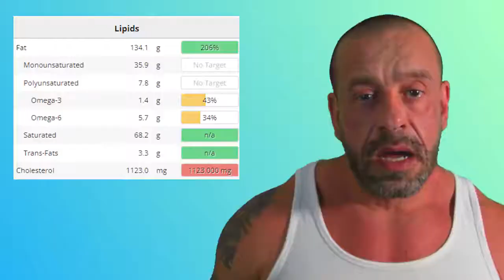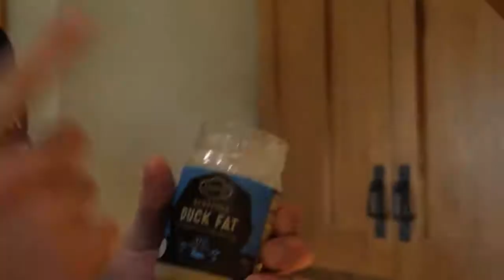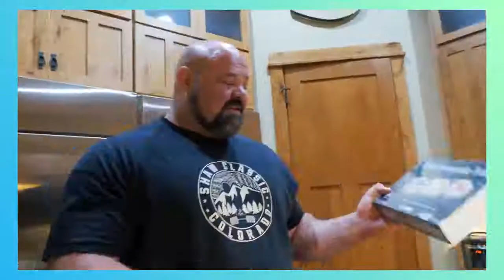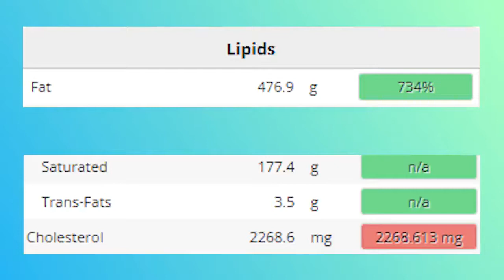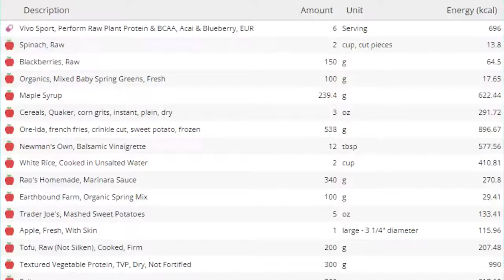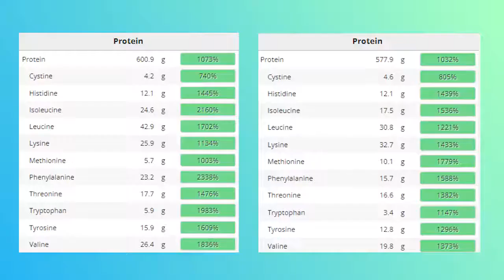Vegan Nutritionist Helps World’s Strongest Man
World's strongest man Brian Shaw recently published a full day of eating video. His diet may fuel his large frame and impressive feats of strength, but it is at total odds with what's considered healthy. In this video, I show how Brian could still be just as competitive with a veganised version of his diet, that actually has a SUPERIOR amino acid profile and would be far less likely to be the cause of his demise! Yes, folks, you CAN have it all...

*** ADDITIONAL: I really should have mentioned in the video that if Brain were to take this on then he should transition slowly as his currently pathogenic bacteroides-rich gut bacteria are not a match for such healthful foods. Therefore he should take a few weeks to slowly transition over, allowing time for healthful prevotella strains of gut bacteria to propagate. Also, it might be easier for him to switch some of the nuts/seeds to some of the less harmful oils such as flax and hemp, dropping down total fibre and volume to more manageable levels (particularly for one so used to gorging on fibre-deplete animal products.) ***

HOME TEST KITS: Testosterone, cholesterol, nutrient levels, organ function & STI, etc:
Video of the service:
(NB. I don't recommend the omega 3/6 test as it measures EPA and ARA only, not total 3/6)

*** Bio ***

I'm Paul Kerton, a former Personal Trainer and Vegan Nutritionist,  I am now a full-time Social Media Influencer. Not so long ago, in a misguided attempt to try and grow muscle as quickly as possible, I ended up eating more animal products than probably anyone you've ever met. Through research, I came to learn the deleterious effects that eating even quite trivial amounts of animal products has on one's health and through personal experience, I found that far from being a hindrance to sports performance, a well-planned vegan diet is actually optimal! Then with an open heart, I looked at how we treat animals in order for them to end up on our plates and it shook me to the core. I could not believe that for so long I fell for the lies that others tell us, that we tell ourselves, in order that we